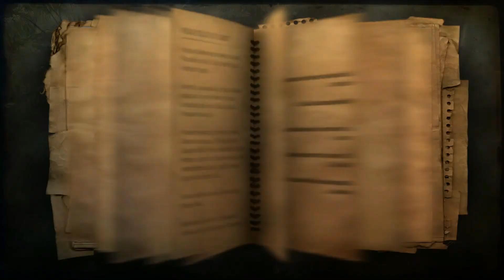Let´s Play FarCry 2 #004 - ein weiter Weg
♠ FarCry2 ♠

Far Cry 2 Ubisofts First-Person-Shooter der nächsten Generation entführt dich in die schönste und zugleich gefährlichste Region der Welt: Afrika! Mehr als nur eine optische und technologische Erweiterung. Far Cry 2, der Nachfolger des preisgekrönten PC-Spiels, bietet ein noch nie dagewesenes Spielerlebnis. Eingekesselt zwischen zwei rivalisierenden Fraktionen im kriegsgezeichneten Afrika wirst du ausgesandt, um den „Schakal" auszuschalten, eine zwielichtige Gestalt, die den Konflikt zwischen den Warlords wieder angefacht und dabei tausende von Menschenleben aufs Spiel gesetzt hat. Um deine Mission erfüllen zu können, musst du beide Fraktionen gegeneinander ausspielen, indem du ihre Schwächen entdeckst und ausnutzt. Die zahlenmäßige Überlegenheit und Feuerkraft des Gegners kannst du nur durch List, Überrumpelung, Täuschung und natürlich brutale Gewalt wettmachen.